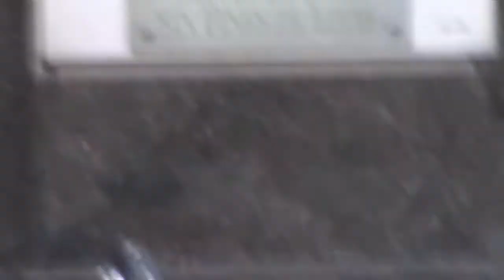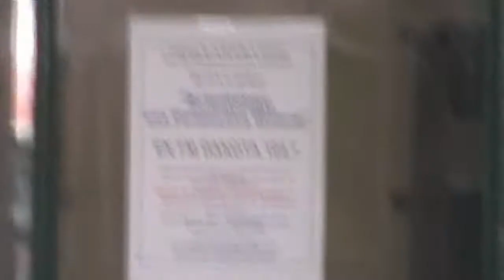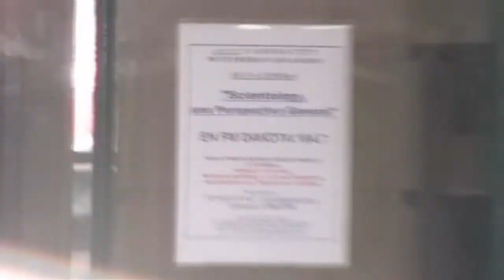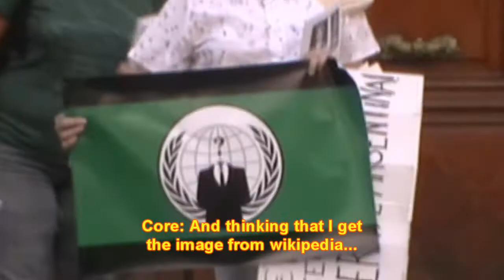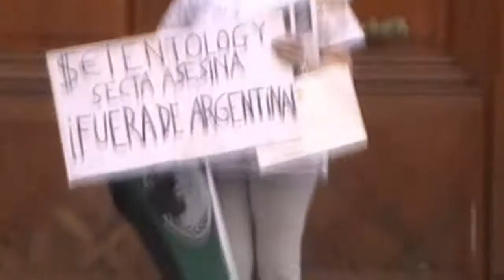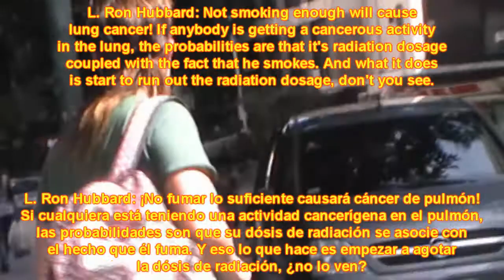3° Aniversario de Anonymous - Protesta Anonymous Argentina 12 Feb 2011 Parte 1 (Eng Subs)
El sábado 12 de Febrero de 2011 a las 15 : 30 horas los miembros de Anonymous Argentina realizamos una nueva protesta contra la secta destructiva conocida Iglesia de Scientology (Cienciología) coincidiendo con -y también festejando- el 3er Aniversario de Anonymous (o más particularmente de la "Operation Chanology", rama de Anonymous que lucha contra Scientology, y que fue lo que realmente convirtió a Anonymous en algo útil en 2008).

Esta vez a diferencia de otras no avisamos sobre la protesta. No avisamos a los medios, no convocamos públicamente. Les caímos de sorpresa. Cuando llegamos el edificio estaba abierto por completo (entrada y ventanas), no había un sólo policía en los alrededores. Nos ubicamos, puse el trípode, prendí mi cámara, y entonces capté a una miembro que habíamos visto en la protesta de diciembre, saliendo por los balcones piso por piso a cerrar cada persiana del edificio a toda velocidad.

Algo después cerraron los portones de la entrada, y al rato llegó Gustavo Adolfo Libardi (Lider de Scientology y su Oficina de Asuntos Especiales -OSA- en Argentina y Latinoamérica) sorprendiendo a una de nuestras nuevas integrantes (Lexi, que se encontraba en la entrada) gritándole cómicamente al pasarle por detrás "¿Qué pachóóó?". Luego de lo cual entró al edificio y las puertas volvieron a cerrarse detrás suyo.

Al rato Gustavo Libardi volvió a salir y le dijo a Julieta que debía salir de "su vereda" porque sus "feligreses" no podían entrar, lo cual Julieta se encargó de refutar. Al ver la charla tomé la cámara en mano y crucé a hablar con él, que había vuelto a entrar al edificio aunque sin cerrar las puertas. Cuando averigüe lo hablado y me asomé a los portones Libardi volvió a salir, cámara de video en mano, apuntándome.

Libardi me filmaba, filmándolo a él, filmándome a mí. Le pregunté si podíamos tener una charla, me dijo sonriente que si me sacaba la máscara, y cerró los portones. Al rato volvió a salir para intentar contrarrestar el efecto de nuestro reparto de información a la gente, dando unos pocos DVDs de propaganda de Scientology a quienes pasaban (incluyendo nenes de la calle, en un acto de cinismo insuperable, el líder de una supuesta religión dando DVDs a chicos de la calle que necesitan comida y refugio, no DVDs que no pueden ver. Curiosa caridad la de Scientology).

Hubo varias confrontaciones graciosas con Libardi (a quien no habíamos visto en Diciembre) en lo que duró la protesta. Obviamente llamaron a la policía, pero esta vez sólo arribó un único patrullero. Tuvimos una muy amena conversación con la sub-inspectora (que habíamos conocido en Diciembre junto al Sub-Comisario), quién volvió a escucharnos atenta y amablemente, comprendiendo nuestra actitud y mensaje. Al rato nos preguntó cuanto pensábamos quedarnos y otra vez la policía volvió a dejarnos manifestar en libertad.

Por supuesto hubo charlas con vecinos que querían saber más del tema, y un enfrentamiento verbal con una vieja loca que amenazó delante de la policía con mandar una patota a molernos a golpes a todos por usar la bandera argentina en nuestra protesta, que por supuesto, nunca supo de qué se trataba ni quiso saber.

Dos detalles curiosos sobre esto último:

1) Los dos policías que escucharon gritar a la vieja por largo rato, cuando esta se dirigió hacia Core (quien sostenía y había diseñado esa bandera) para pegarle, ya se habían ido...
2) Antes de intentar pegarle a Core la vieja pasó por el frente de Scientology y le dijo clarito a Libardi (lo tengo en video) "ahora vengo con una patota, los hago cagar bien a trompadas y a esta le reviento las tetas" a lo cual Libardi respondía moviendo lenta y afirmativamente su cabeza, con una sonrisa leve. Lindo lider religioso ¿no? Muy ético sobre todo.

Pronto subiré las partes restantes y podrán ver lo que les digo. Fue una protesta muy distinta a las que realizamos anteriormente, hubo más acción, más risas, más enfrentamientos, y la pasamos muy bien.

Así que chequeen el canal y el blog seguido que una o dos veces por semana iré agregando videos. Gracias a Lexi por las fotos.

Entrada del blog de Anonymous Argentina Y los que entiendan inglés pueden también seguir el thread de la protesta en whyweprotest

Asistieron a esta protesta los siguientes miembros de Anonymous Argentina:

Petete "Argie" Anon (también conocido como Ozymandias Veidt en Facebook)
Julieta
Core "Argie" Anon
Iggy
Lexi